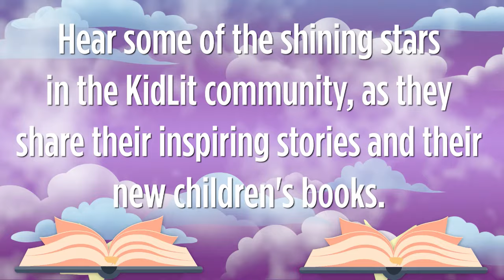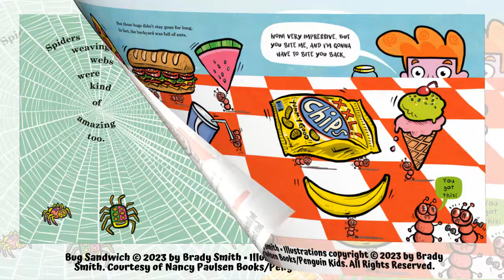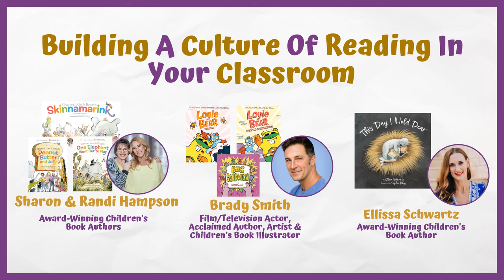Children’s Books Spotlight Series Ep. #218: Brady Smith | Louie And Bear Series & Bug Sandwich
Learning to embrace one's destiny is the foundation upon which dreams are built, a transformative journey that requires unwavering faith and trust in oneself. 🔮

Therefore, by helping our kids cultivate this inner strength and belief, they will be able to unlock the courage and determination needed to overcome any challenge that stands in the way of turning their aspirations into reality. 🔓

And so, one shining star from Hollywood is empowering young visionaries to explore their talents and pursue their dreams without fear of judgment or perfection. 👦🏿👦🏽👦🏻🌟👧🏻👧🏽👧🏿

Film/Television Actor, Artist, & Children’s Book Author/Illustrator, Brady Smith, joins our John Masiulionis in-studio (at the Third Wheel Podcast Studio in Hollywood) on Episode #218 of PR From The Heart’s Children’s Books Spotlight Series to share his inspiring story, the release of his new children's book, Bug Sandwich, and his Louie and Bear graphic novel series (published by Penguin Kids), his featured guest appearance at PR From The Heart's Building A Culture Of Reading In Your Classroom in San Diego, the importance of using one's platform for the highest and greatest good, why it's essential to teach our kids to embrace their identity and support their artistic expressions, plus much more. 🖌️✨🎨

We encourage you, our fellow neighbors, to support Brady by purchasing your copies of the Louie and Bear graphic novel series (Louie and Bear in the Land of Anything Goes and Louie and Bear Bite Back) and Bug Sandwich and enjoying these empowering reads with your little ones

If you are a children's or middle-grade author interested in joining the PR From The Heart family and becoming a featured guest on The Children's Books Spotlight Series to share your inspiring story and the release of your new book, contact us for more information

Thank you for your support of PR From The Heart's Children's Books Spotlight Series and for helping us walk home the children of the world. 👦🏿👦🏽👦🏻🙏🏻👧🏻👧🏽👧🏿